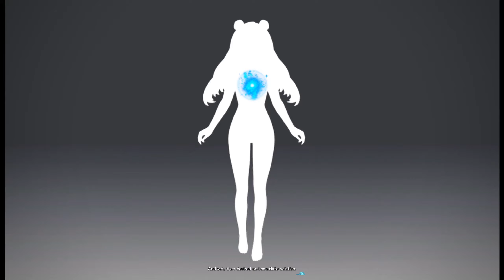PSO2 - How Did Shiva Came To Be (sub story)